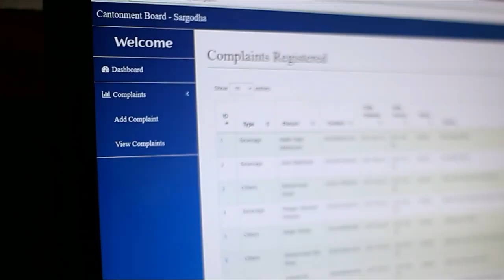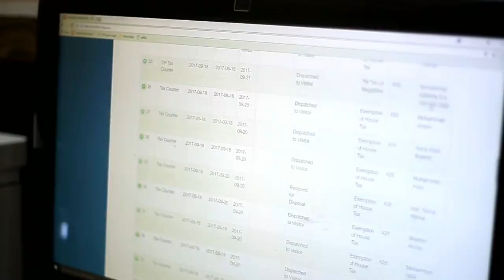Facilitation Center CBS Cantonment Board Sargodha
Facilitation Center CBS